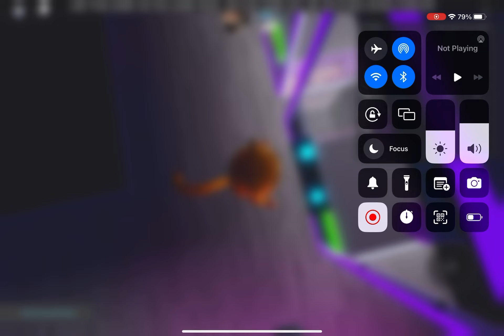Will this game help me win a real claw machine?